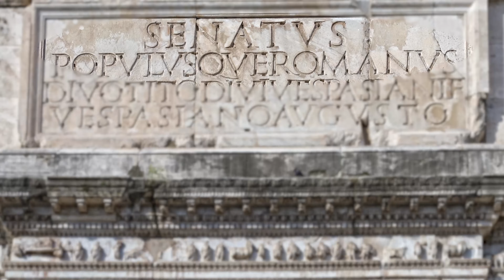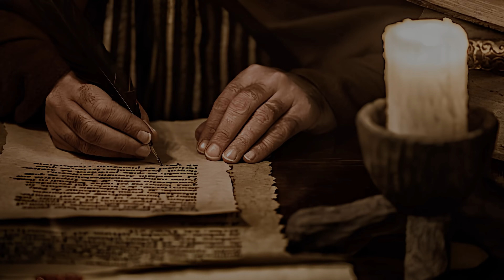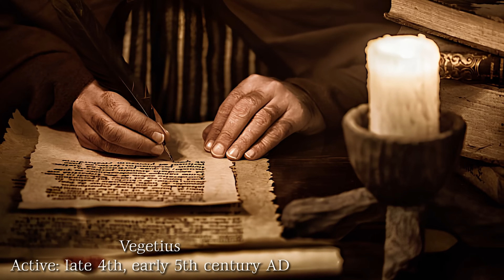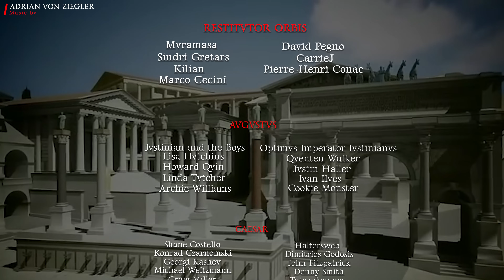What did Late Romans think of Early Romans?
The revenue from this channel will be used to create better videos on Maiorianus.